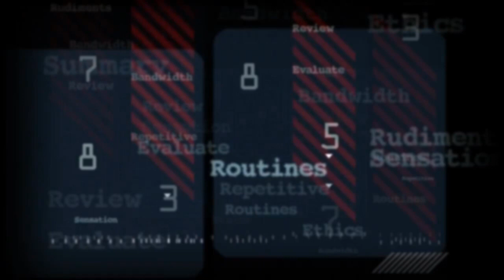Who Is Barron Trump And Why Is He So Controversial?